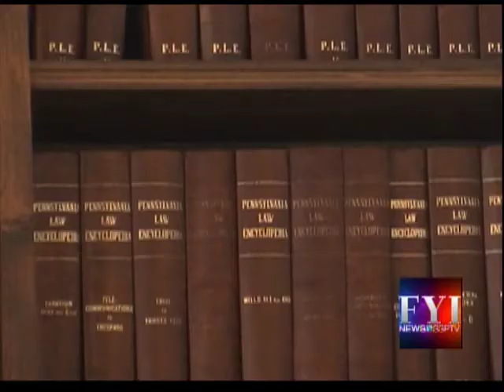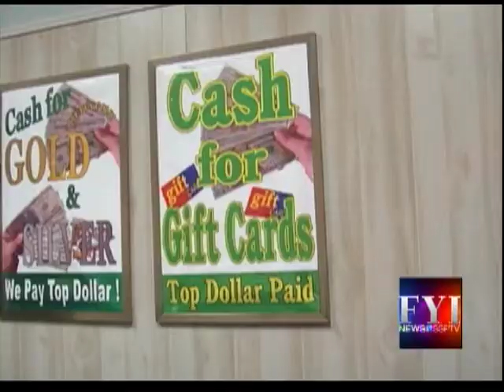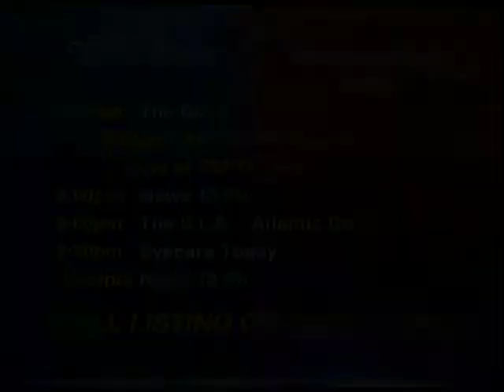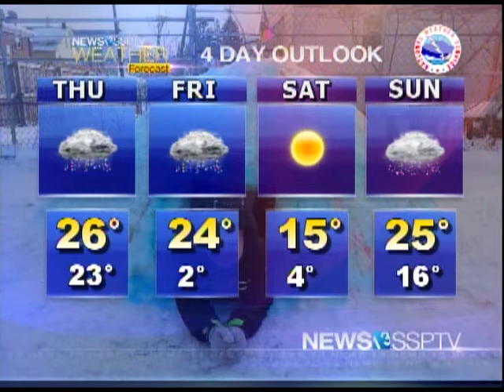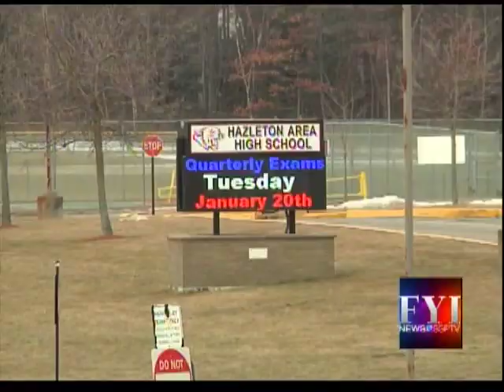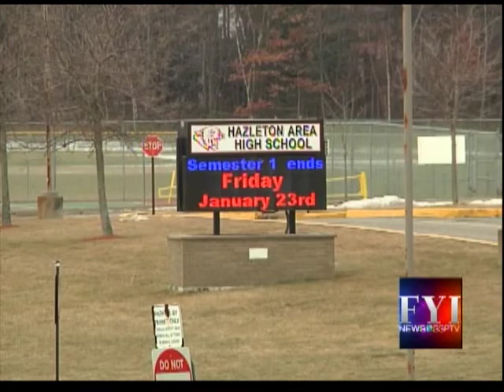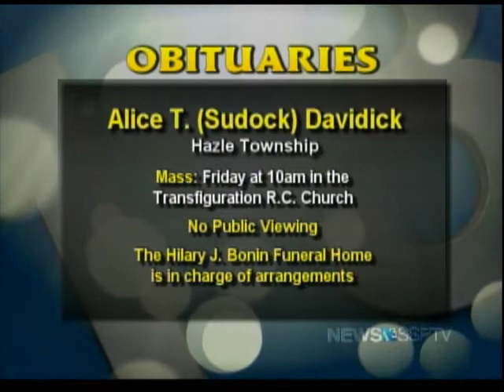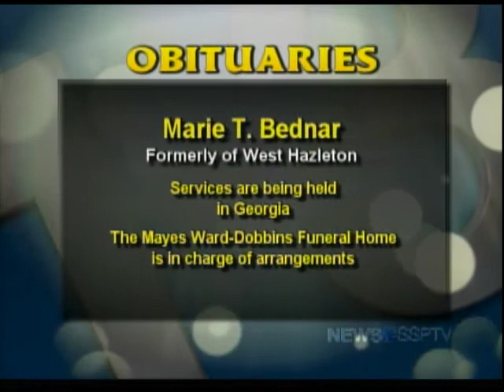FYI News 13 SSPTV - Wednesday, January 28, 2015